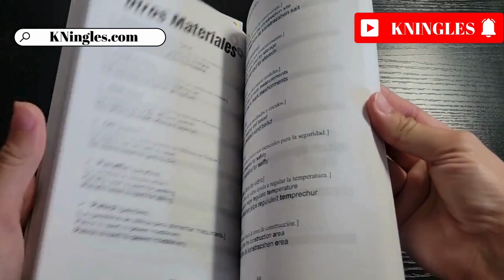Cómo pronunciar: 'Washer' 'Lavadora' 'Lavar' 'Limpiar' en inglés Americano con ejemplos.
Aprende a decir: 'Lavadora' en inglés: Pronunciación, sílabas, IPA, Acento y ejemplo real.
👉 CÓMO SE DICE 'Lavadora' en inglés correctamente,
👉 CÓMO DECIR: 'Washer' EN INGLÉS AMERICANO.
👉 SÍLABAS Y ACENTUACIÓN EN: 'Washer',
👉 'Washer' SEGÚN EL IPA ALFABETO FONÉTICO INTERNACIONAL,
👉 EJEMPLO REAL EN INGLÉS DE: 'Washer',
👉 'Washer' POR HABLANTES NATIVOS.

👇 APRENDE INGLES EN ESPAÑOL (GUÍAS DE ESTUDIO): 👇